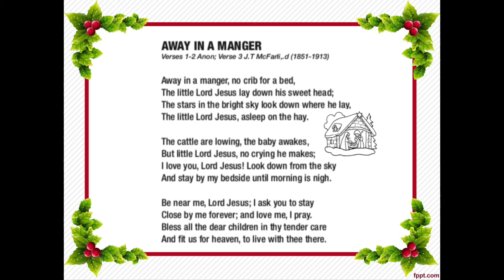Away in a Manger (accompaniment)